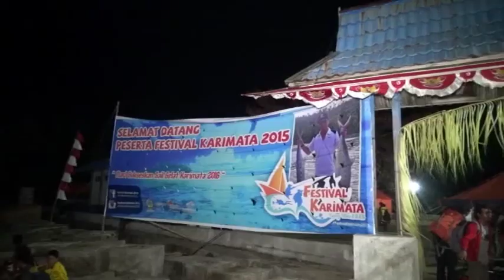Festival Karimata di desa betok jaya 2015